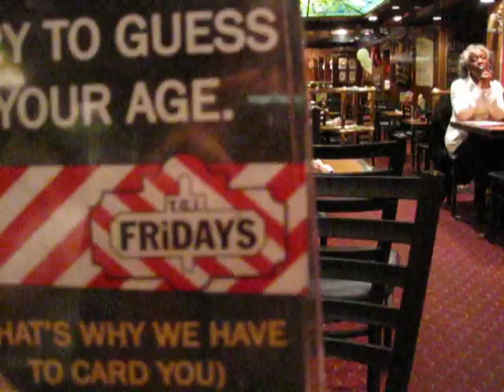Random Talk show